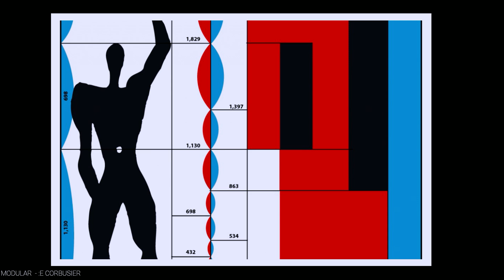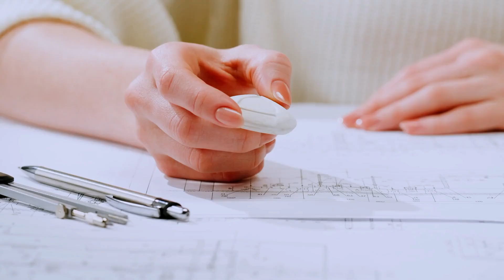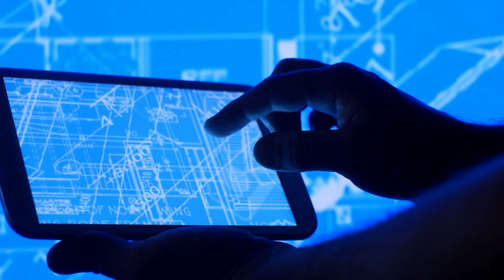Architecture Thesis Topics to Inspire You!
Are you a student in the field of architecture looking to tackle your thesis project? Let's look at some ideas, great examples of architectural precedents, and some areas of focus that can help you get started!

Timestamps:
Timestamps:
0:00 Introduction
0:18 Sustainability
1:22 Urban Renewal
2:22 Health and Wellness
3:16 Digital and Advanced Construction Techniques
4:23 Civic and Cultural Institutions
5:27 Transit Oriented Developments
5:57 Louvre Abu Dhabi: Cultural architecture in a global context
6:40 Resilience
7:50 Outro